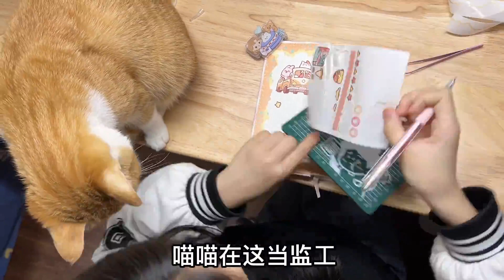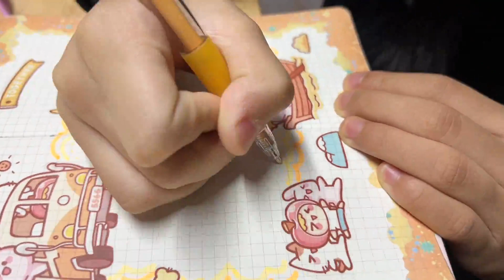小艾第一次用week本做手帐，这次是黄色系，小猫在一旁捣乱【吃饭睡觉逗艾艾】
小艾用week本做手帐，第1次做了黄色系，小猫还跑来捣乱